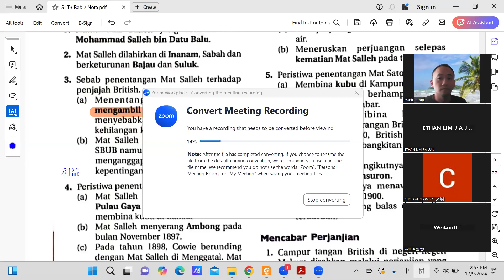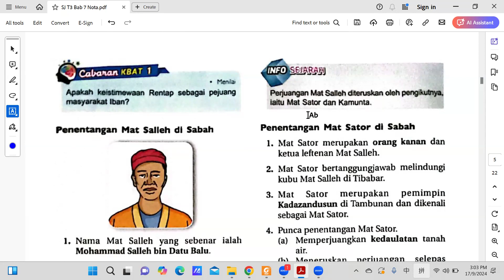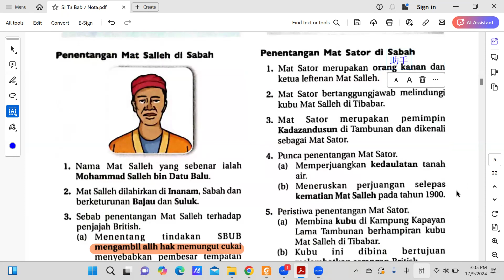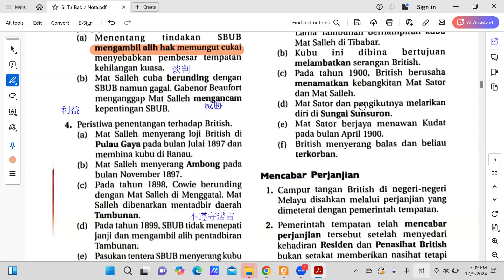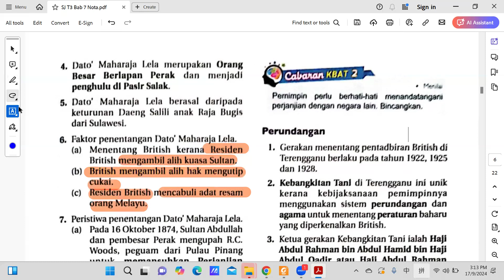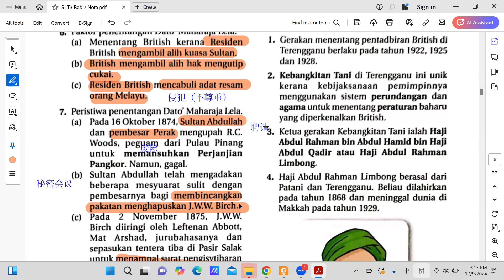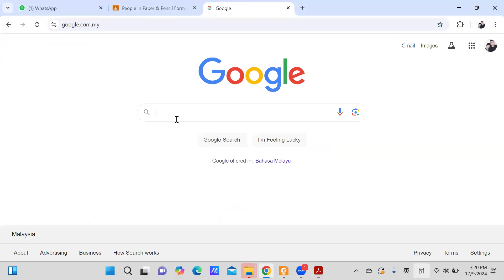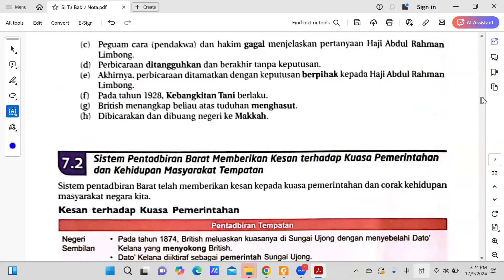SJ T3 23092024 Sesi 2